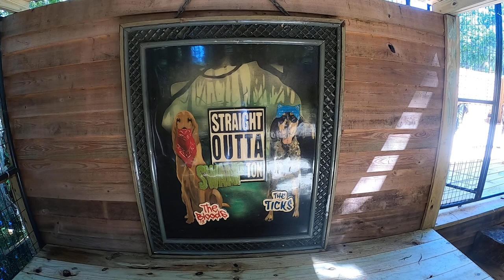Meet the Hounds!